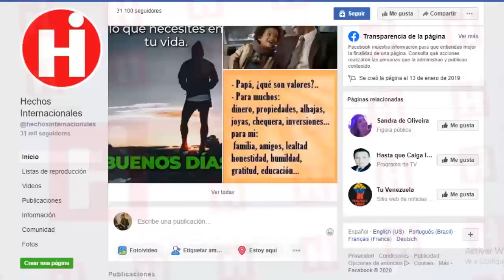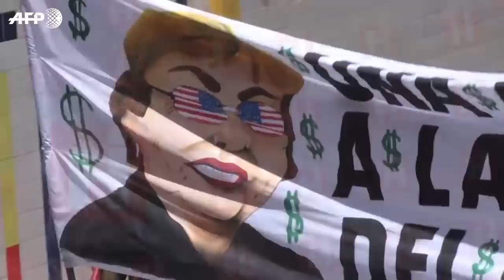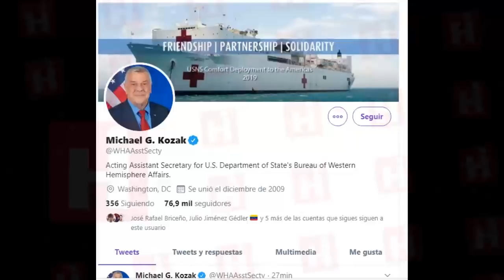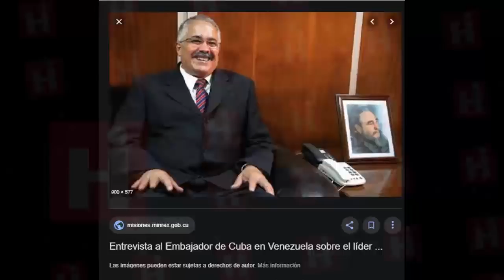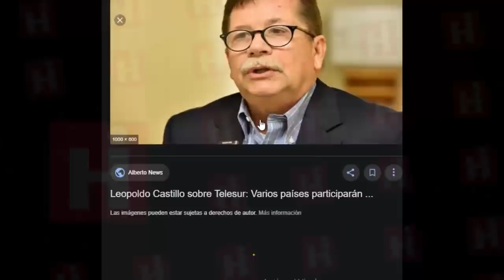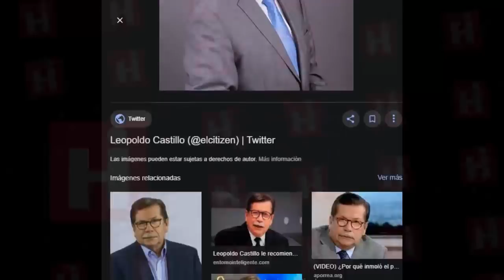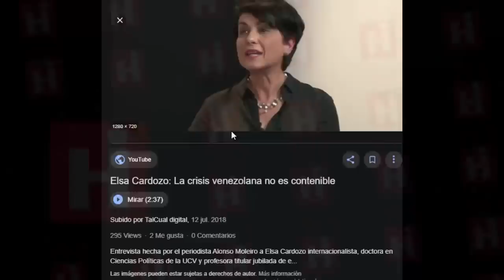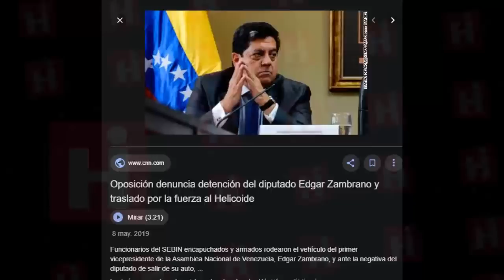💥Noticias De Venezuela Hoy Enero 2020 😱 ¡AY PAPA! ESTO NO PINTA NADA BIEN PARA VENEZUELA 🔥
La Constituyente cubana aprobó este miércoles cuatro decretos para meter más la mano al bolsillo de los venezolanos, los cuales se refieren a la creación de la Cartera Productiva Nacional y el Código Orgánico Tributario, además de la reforma parcial del Decreto con Rango, Valor y Fuerza de Ley que establece el Impuesto al Valor Agregado (IVA) y para la reforma de la Ley Orgánica de Aduanas.

Con la reforma a la Ley de Aduanas se busca centralizar en un comité interministerial la gestión ágil de la política arancelaria y paraarancelaria, en el marco de respeto a los acuerdos internacionales que según el regimen impulsará la producción nacional.

Asimismo, se pidió un nuevo decreto ejecutivo para reformar el Arancel de Aduana y facilitar la importación venezolana por más de dos mil códigos.

También se solicitó una nueva ley para ordenar la Cartera Crediticia Nacional para dar oportunidades reales de créditos a los empresarios nacionales comprometidos, unificando a todas las carteras existentes en una sola, teniendo como eje la producción de alimentos para la construcción de la soberanía y seguridad alimentaria.

¡Esto es una fantasía muy preciosa que dudamos que se haga realidad!

The Cuban Constituent Assembly approved four decrees on Wednesday to reach more into the pocket of Venezuelans, which refer to the creation of the National Productive Portfolio and the Organic Tax Code, in addition to the partial reform of the Decree with Rank, Value and Strength of Law that establishes the Value Added Tax (VAT) and for the reform of the Organic Customs Law.

The reform of the Customs Law seeks to centralize in an interministerial committee the agile management of the tariff and para-tariff policy, within the framework of respect for international agreements that, according to the regime, will boost national production.

Likewise, a new executive decree was requested to reform the Customs Tariff and facilitate Venezuelan importation by more than two thousand codes.

A new law was also requested to order the National Credit Portfolio to provide real credit opportunities to the committed national entrepreneurs, unifying all existing portfolios into one, with the production of food for the construction of food sovereignty and security as the focus. .

This is a very precious fantasy that we doubt will come true!

👇 TEMAS RELACIONADOS Venezuela Ultima Hora Hoy Noticias:

🔴 NOTICIAS DE VENEZUELA HOY 31 ENERO 2020 Fuerzas Militares Reciben Estocada Final de Padrino López

💥NOTICIAS DE VENEZUELA HOY 30 DE ENERO 2020 Guaido Convoca Movilización Miami contra Maduro

🔴¡ ATENCIÓN ULTIMA HORA ! NOTICIAS DE VENEZUELA,LA LLEGADA DE GUAIDO,MADURO URGENTE,NOTICIAS DE HOY